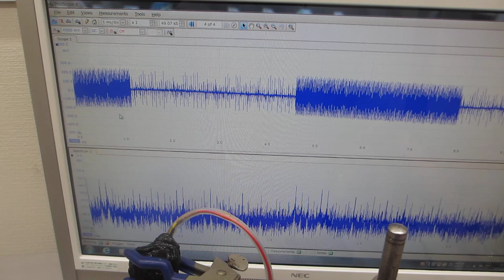超音波実験システムーーポリイミドフィルムに鉄めっきを行った部材を利用した超音波プローブの発振制御技術ーー（超音波システム研究所）